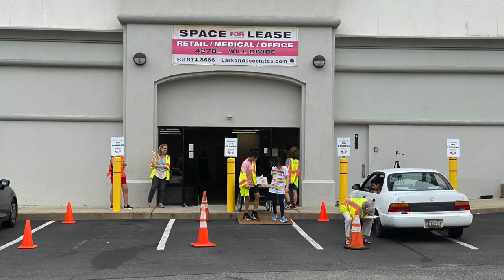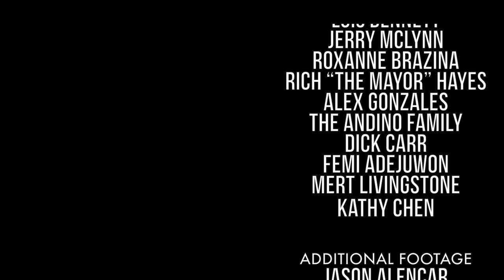Feeding Hands: Standing in the Gap | Official Documentary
THANK YOU to everyone who has been apart of the Feeding Hands journey for the past few years.
We cannot wait for what is in store.